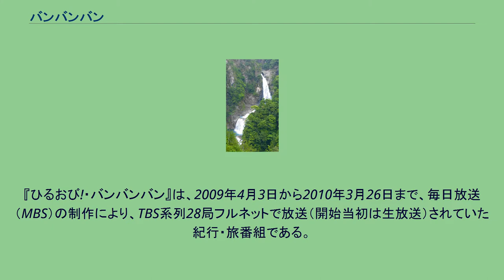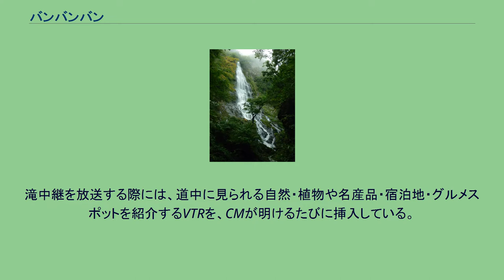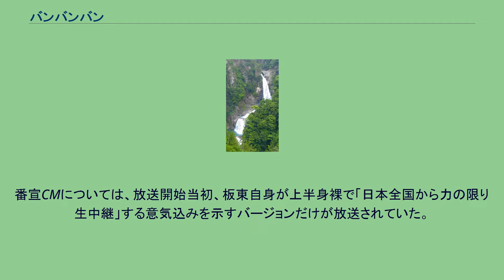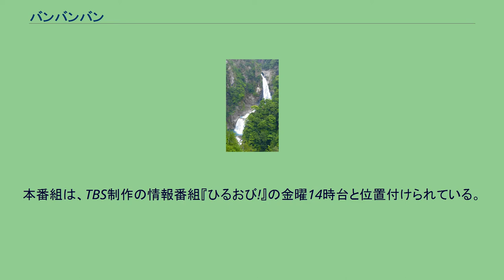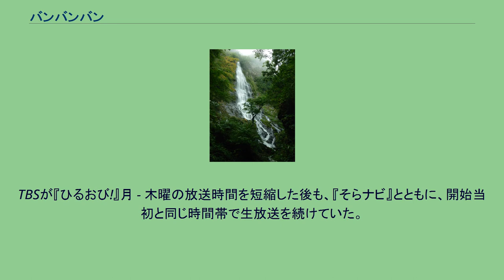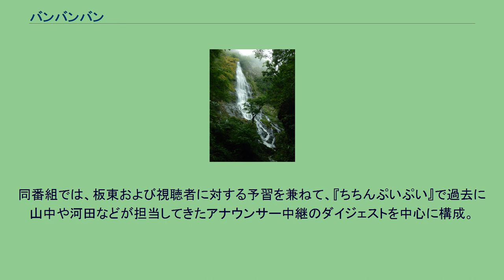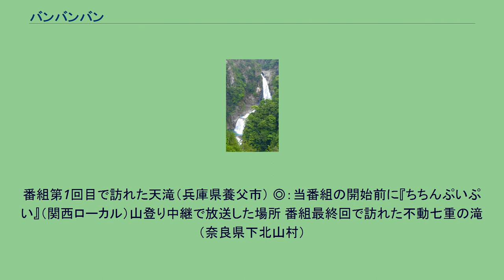バンバンバン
毎日放送の紀行・旅番組
TBSの紀行・旅番組
ちちんぷいぷい_(毎日放送)
『ひるおび!・バンバンバン』は、2009年4月3日から2010年3月26日まで、毎日放送（MBS）の制作により、TBS系列28局フルネットで放送（開始当初は生放送）されていた紀行・旅番組である。
放送時間は、毎週金曜13:55 - 14:55（JST）。
「生きている間に見ておきたいニッポン」をテーマに、板東英二とMBSアナウンサーの山中真が、毎週金曜日に全国各地のさまざまな場所で散歩をするという番組。
キャッチフレーズは、「力の限り生中継」。
高校野球やプロ野球の投手として活躍した板東の体力を活かして、「生きている間に見ておきたい日本の原風景」を歩きまくる。
中継先や企画の内容によっては、乗り物の上からの放送になったり、ゲストが中継に出演したりすることがある（後述）。
中継では毎回、中継先の地理やグルメ・宿泊などの情報を織り交ぜながら、板東・山中の姿を多彩なアングルで映し出す。
徒歩で山の頂上や滝などに向かう模様を放送する場合には、2人が川や滝の水を飲んだり、板東が好物のゆで卵を食べたりする姿がそのまま放送されることが多い。
中継に登場するアナウンサーや、中継用ケーブルの運搬などを担当するスタッフ（約40名前後）は、揃いの番組オリジナルTシャツ・赤のジャンパーを着用している。
放送開始から半年間は、中継・放送上の緊急事態に備えて、後枠の情報番組『ちちんぷいぷい』（一部地域ネット）と共用するスタジオ（MBS本社のギャラクシースタジオ）から“スタジオ見届けキャスター”が番組を進行。
また、放送中に板東への応援メッセージをメールで募集したうえで、同キャスターが随時メッセージを紹介していた。
2009年10月2日の放送からは、番組の構成をリニューアル。
原則として全編生中継へ移行したほか、板東・山中のパートナーとして、週替わりでゲストを中継に迎えている（後述）。
スタジオパートを廃止したため、リニューアル前に比べて音声や映像の乱れが（放送上）目立つようになったが、山中による当意即妙の進行や字幕などでフォロー。
滝中継を放送する際には、道中に見られる自然・植物や名産品・宿泊地・グルメスポットを紹介するVTRを、CMが明けるたびに挿入している。
また、本編の放送終了時間も14:54に変更。
エンディングから14:55からの各局別番組（MBSなど一部系列局では「もうすぐぷいぷい」）までの間に、1分のステブレを挟むようになった。
ちなみに、季節の変わり目には、MBSギャラクシースタジオからの全編生放送として総集編を放送。
板東が中継で発した印象的な言葉を基に、過去の中継映像を振り返る構成になっている。
番宣CMについては、放送開始当初、板東自身が上半身裸で「日本全国から力の限り生中継」する意気込みを示すバージョンだけが放送されていた。
後に、過去に放送された生中継から無作為に抽出・編集した映像に、山中のナレーションと「板東英二が日本全国から力の限り生中継」の文言を入れたバージョンも流れるようになった。
2009年12月4日からは、「日本一の定食作り」をテーマに、全編事前収録のロケ企画をシリーズで放送。
その前週（11月27日、総集編）の放送から、エンディングで次週の予告映像を流すようになった。
それまで登山が多かった番組の構成上、冬季に登山をすることは危険を伴うため、出演者やスタッフの安全を考慮した上で開始された企画である。
番組上では、放送終了後に行われた打ち上げ会で、板東が「山登りもええけどね、僕はね、うまいもんが食べたいんや」と言って開始された企画ということになっている。
また、ロケ企画を放送する場合には、板東・山中が訪問先で遭遇した出来事や人物を「エピソード in 〜（〜はロケ地の地名）」として字幕で細かく紹介する。
なお、2010年1月15日の放送では、再び生中継が実施された。
また2010年3月26日の最終回でも生中継が行われた。
本番組は、『ちちんぷいぷい』金曜の中継コーナー（2009年3月まで関西ローカルで放送）を、全国ネットの番組として独立させたものである。
出演者・進行用スタジオ・中継先の一部が共通していることもあって、同番組からの派生（兄弟）番組と位置付けられる。
また、上記の中継コーナーと同様に、通常はカメラで映さない中継...